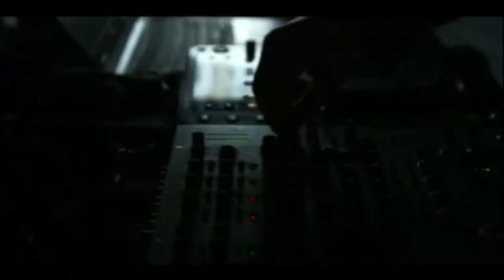Inna - Hot (True love video edit)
Go

You belong to me, I belong to you
Fire from my heart burning just for you
When you're far away, I'm in love with you
Feelings are so high, what can I do?

Ahhh, ahhh
Ahhh, ohhh

Go